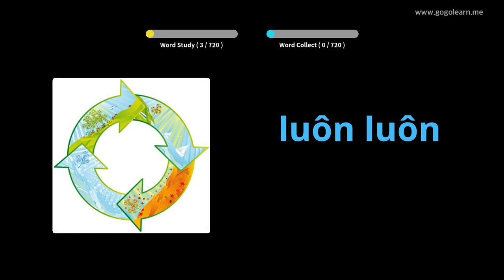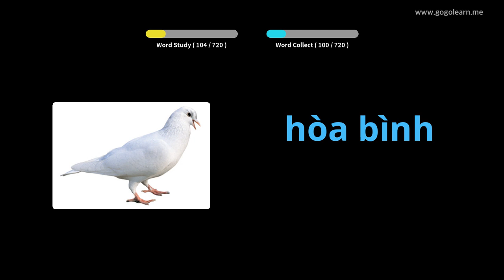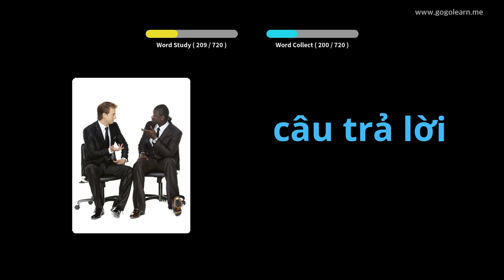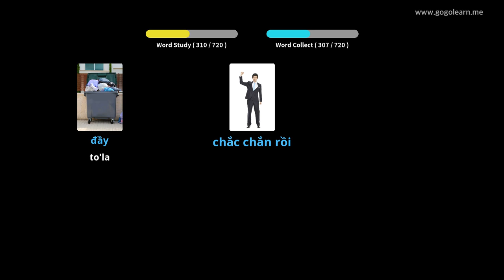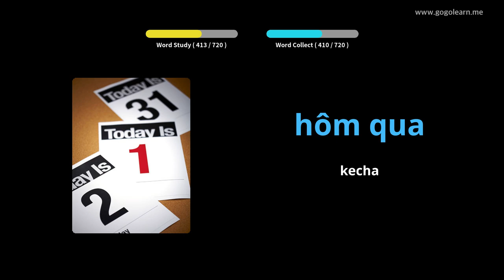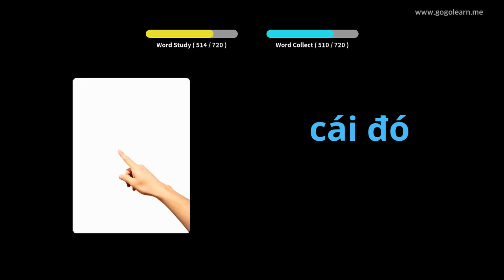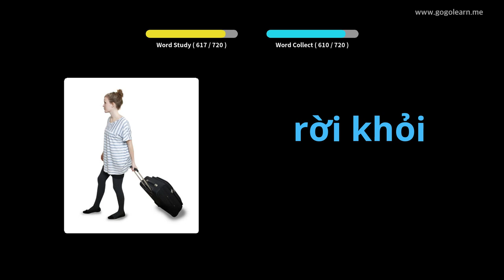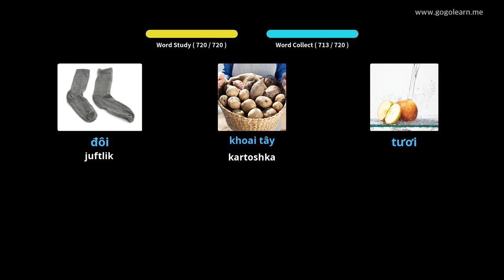Vetnam lug'ati bolalari | Golearn